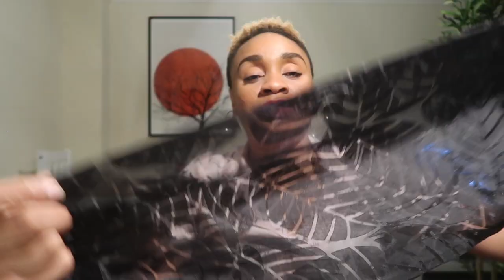NIGERIAN FASHION TRY-ON HAUL ft BELOIS & SL-CLOTHING | metrogypsie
DM Beloise -
DM SL-Clothing -

style:- @metrogypsie
reviews:- @gypsiehub
personal:- @jaunelion
photography:- @shuttergypsie

Music

Do it for me & Koba

Favorite Features